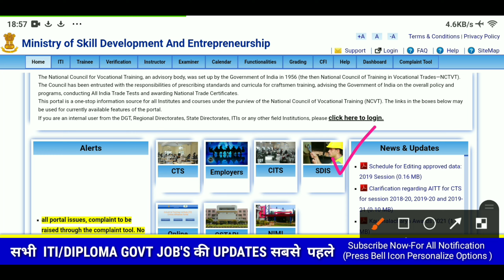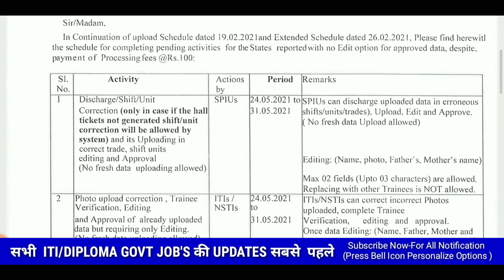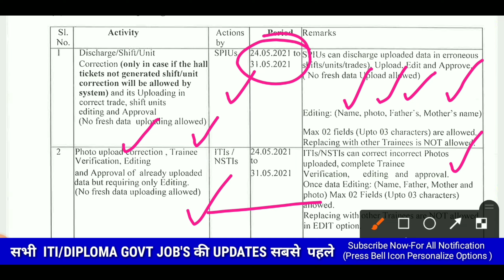ITI Result 2021/ITI Result Latest New Update 2021/ITI Result Declared Or Not/ITI का रिजल्ट कब आएगा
ITI Result 2021/ITI Result Latest News 2021/ ITI कब  आएगा /ITI रिजल्ट आया  की नहीं/ITI रिजल्ट जारी 2021/सभी राज्यों का ITI रिजल्ट जारी कर दिया गया हैं /ITI Suplimentry Resuult/ITI Back Result

ITI RESULT आ  गया 2021/आईटीआई  रिजल्ट कब  आयेगा/ ITI RESULT NEW Update 2021/ITI Result Date 2021

दोस्तों आज की इस वीडियो में हम आई टी आई रिजल्ट 2021 के बारे में बात करने वाले हैं आई टी आई रिजल्ट 2021 की पूरी अपडेट की वीडियो को पूरा देखें और जानकारी प्राप्त करें साथ ही हमारे चैनल को सब्सक्राइब जरूर करें क्योंकि हम आईटीआई गवर्नमेंट जॉब की अपडेट सबसे पहले आप तक पंहुचाते हैं और ट्रेड थ्योरी की वीडियो भी हमारे चैनल पर उपलब्ध हैंl आईटीआई वेरीफिकेशन करना अनिवार्य हो गया है वर्ष 2019 और 2020 में भी हाथों में एडमिशन लिया हुआ है चाहे वह भारत
 किसी भी राज्य से हैं उन्हें ITI वेरीफिकेशन करना अनिवार्य कर दिया गया है इस वीडियो में हम यह जानेगे की आप  अपने ही मोबाइल से कैसे verification कर  सकते  हैं l
Iti ka result abhi tak kyo nhi aa raha
DGET new notice iti result ke bare me
Dget new update of result regarding
Dget result latest notice
Dget iti result
Dget ne kiya iti result jari
Dgt iti ncvt result
Dget iti scvt result
Dget gsvt result 2021
DGT ne kiya iti ka result jari
Result a gya jaldi dekho bhaiyo
Result declared
Finnaly iti result declared 2021

Year 2018-20 iti result kab tak aayega
2018-19 iti result 2021
Year 2019-20 iti result kab tak aayega
2019-20 iti result 2021
Year 2020-21 iti result kab tak aayega
2020-21 iti result latest update 2021

Iti traniee Verification 2021
2019-20 iti student mis portal me kese ragistration kare
MIS portal me iti Verification kese kare
Kin kin iti students ko iti Verification karna anivaarya hai